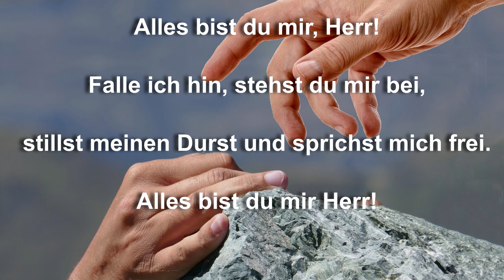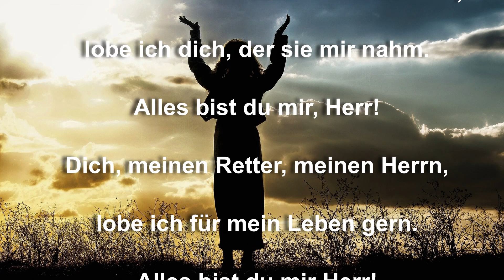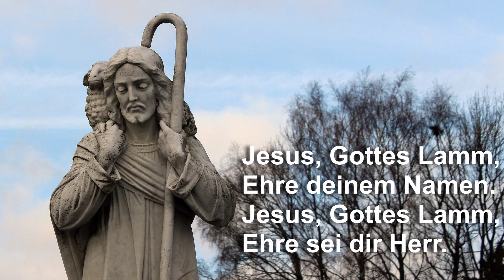Du bist die Kraft die mir oft fehlt